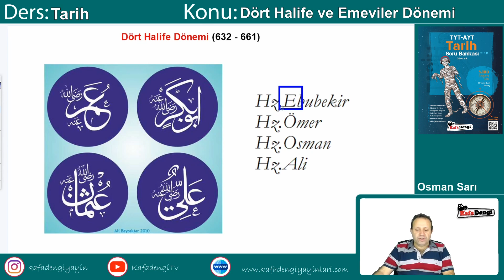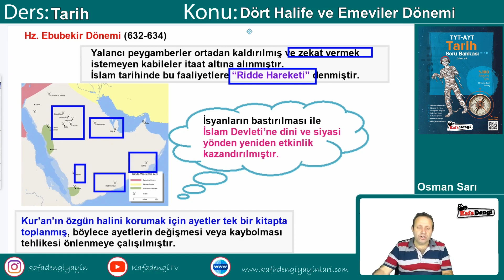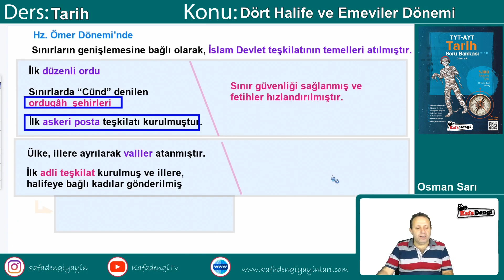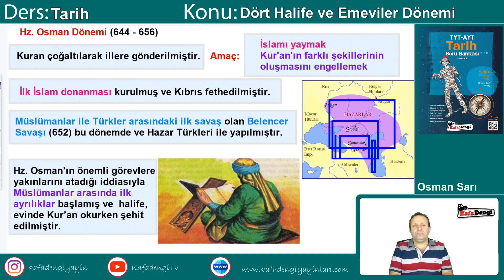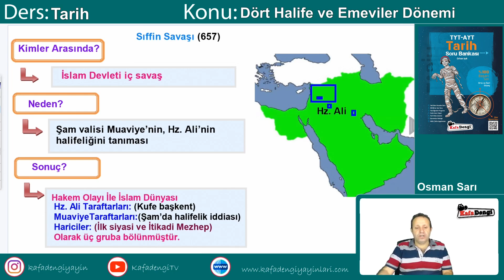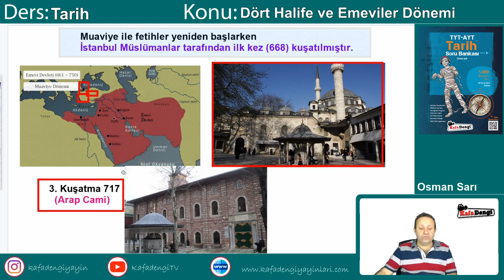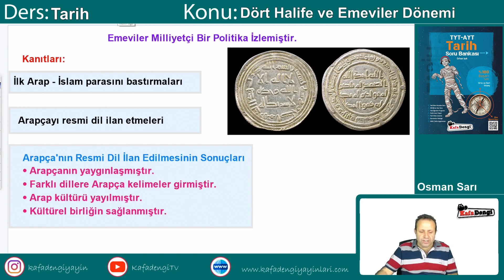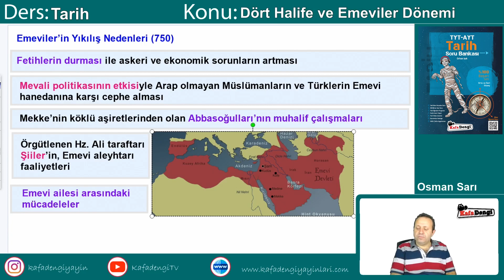TYT-AYT Tarih Ders #9 Dört Halife ve Emeviler Dönemi - Osman Sarı